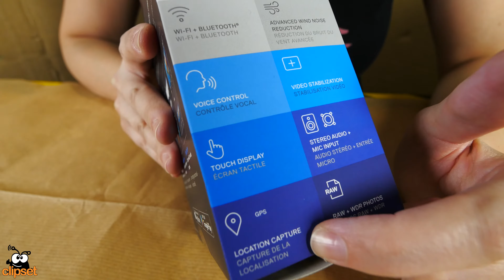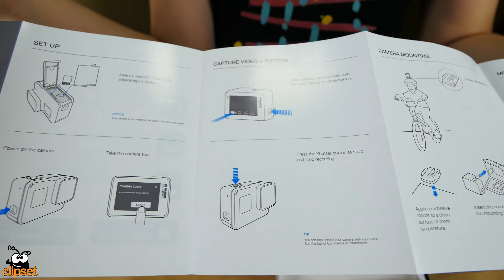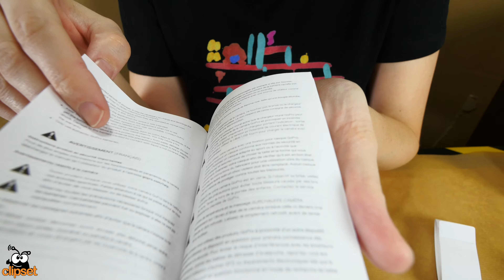GoPro Hero5 black unboxing en español | 4K UHD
▶▶▶ Puedes encontrar las cámaras GoPro aquí
Hero5 Black
Hero5 Session

GoPro nos ha dejado probar su última y más avanzada cámara de acción, la Hero 5 black. Pero antes de llevarnosla de excursión hemos comprobado uno a uno todos los elementos que nos vamos a encontrar en la caja... vamos lo que viene siendo nuestro habitual unboxing